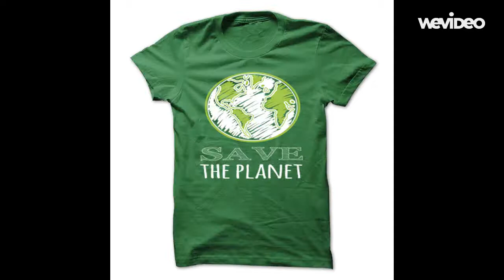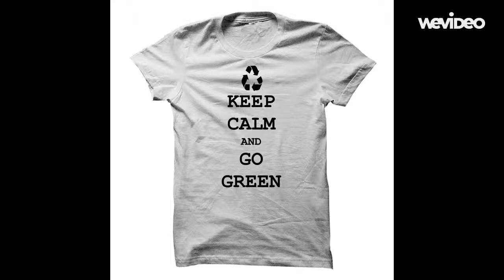Earth Day T-Shirts & Hoodies 2015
Earth Day T-Shirts & Hoodies 2015. You can find many unique T-Shirts & Hoodies design about Earth Days.